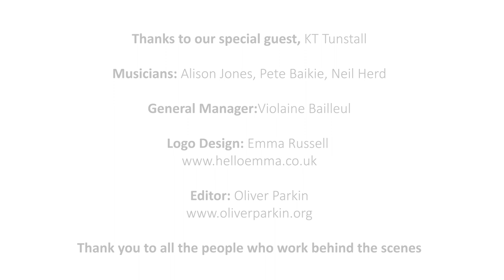KT Tunstall, Twist and Shout - Session 1, Series 2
Welcome to Series 2, launching with BRIT and Grammy award-winning special guest, Scottish singer/song-writer, KT Tunstall! KT has chosen "Twist and Shout" for you.

Thanks to funding from The National Lottery and many other funding partners, we are in a position to continue making weekly singalong sessions remotely to reach out to older people in care homes and sheltered housing who are still shielding and living in isolated circumstances as a result of the Covid-19 crisis.

This series is not only about reaching out to connect with as many people as possible in need of their spirits being lifted, but to raise awareness of the power of song and the impact singing has on health, well-being and mindfulness, no matter what your age may be.
We have also learnt during the last few months that many care home/supported housing residents don't have a phone or media device to connect them with the outside world and staff are still restricted, or working remotely.